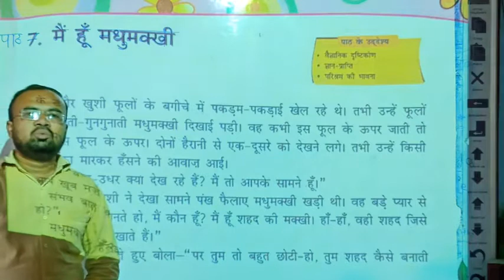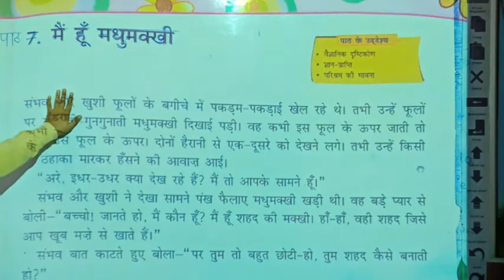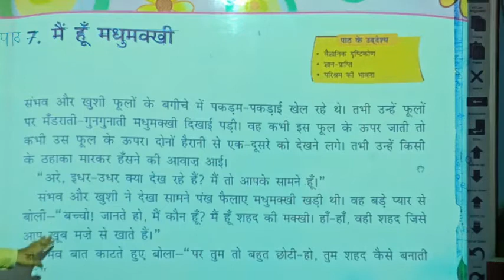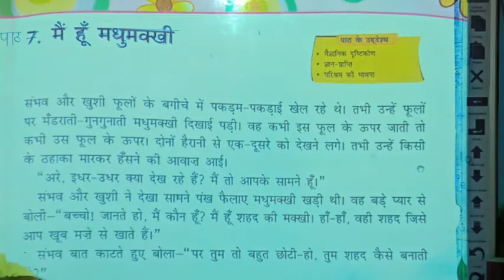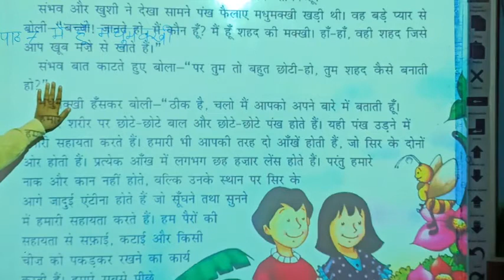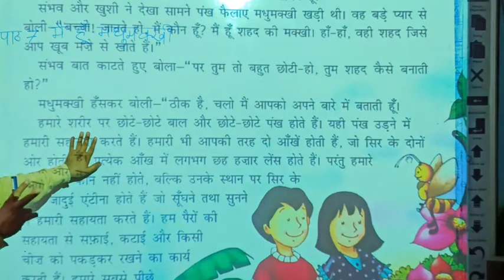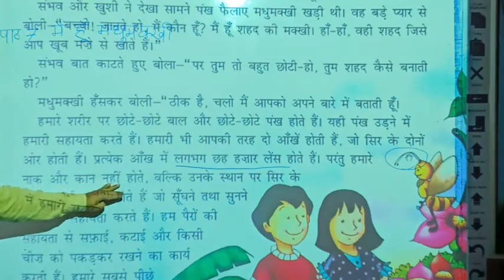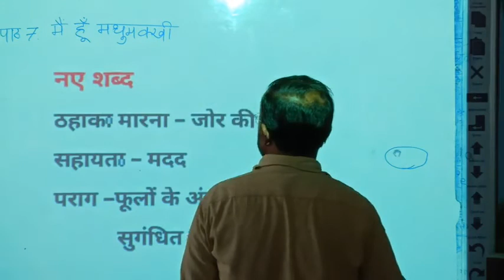LBS School (Sameer Sir) Class-4th Ch-7 V-1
Class-4th Ch-7 V-1